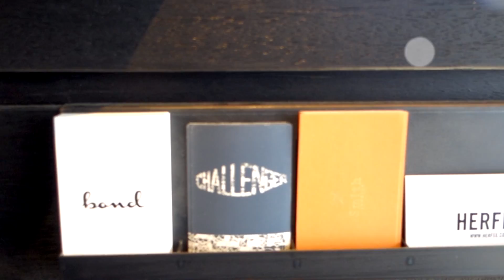【HERFEE】MOVIE｜MY LIFE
HERFEE｜ハーフィー
"TRAVEL THROUGH LIFE"
人生を旅するように楽しむためのライフスタイルウェブマガジン

『旅｜Travel』をイメージテーマに、ファッション・トラベル・ビューティー・スポーツ・フード・今日のコーディネートなど、リアルなライフスタイルをムービーや写真で発信します。

・FASHION
・TEAVEL
・FOOD
・SPORTS